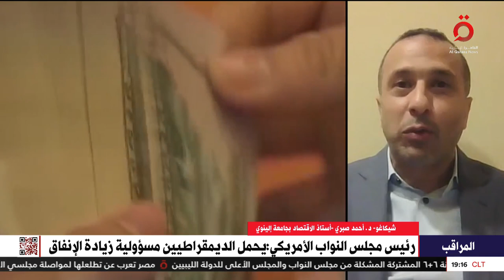أزمة سقف الدين الأمريكي تتجدد.. هل تتجه الدول للاستغناء عن الدولار؟.. د. أحمد صبري يجيب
أزمة سقف الدين الأمريكي تتجدد.. هل تتجه الدول للاستغناء عن الدولار؟..  د. أحمد صبري أستاذ الاقتصاد بجامعة إلينوي يجيب

24/5/2023